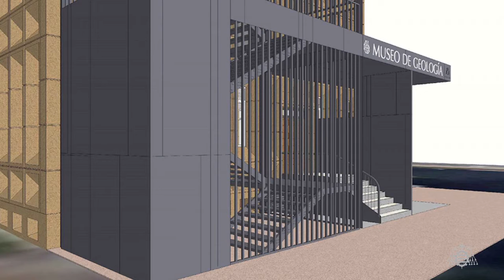El Museo de Geología de la Universidad triplicará su espacio expositivo tras la ampliación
Museo de Geología de la Universidad de Oviedo,  ampliación museo de Geología, Universidad de Oviedo, Uniovi